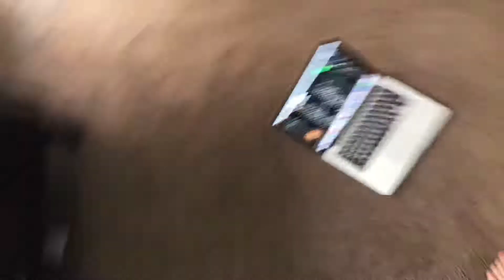REPUBLICBRICKS SUMMER VLOG - where have I been? What’s going on? Must watch!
BE SURE TO FOLLOW ME ON SOICAL MEDIA! I DO ALL MY SELLING ON INSTAGRAM! DM ME THERE TO BUY SOME AWESOME GOODIES!

ADD ME ON SNAPCHAT: REPUBLICBRICKS

COMMENTER RULES

1. No profanity.

2. No bullying.

3. No spam and/or self promotion please.

4. No disrespecting God

break any of those rules= banned!